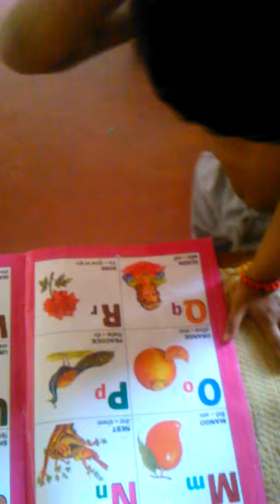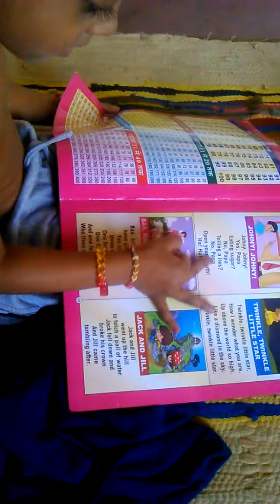Naitik doing masti & Nancy Studying - 3 October 2015